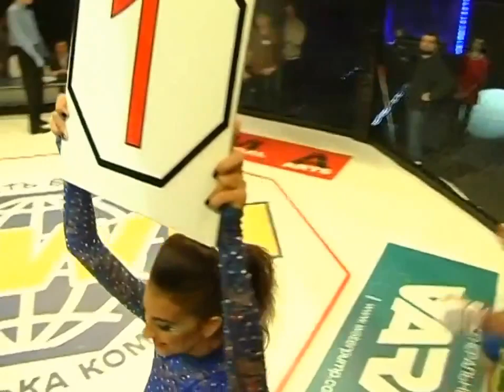Shamil Gamzatov(green-blue shorts)- Alexander Mischenko